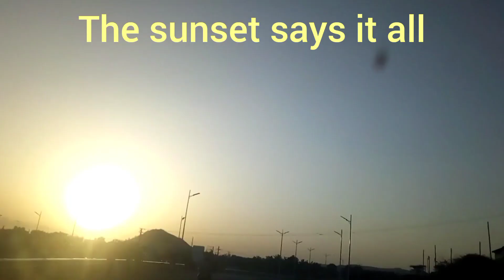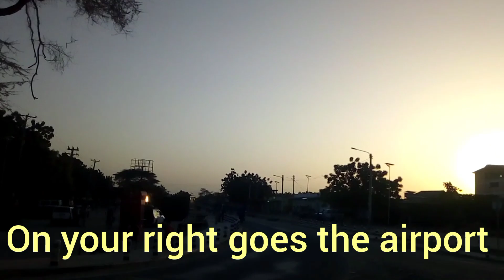The New Face of Lodwar